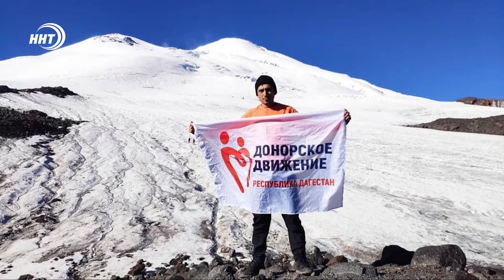Дагестанцы на макушке Кавказа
Дагестанцы посвятили свой подъем на Эльбрус всем медикам и донорам республики. В составе альпинистской группы покорил вершину самой высокой горы России и Европы, и депутат Народного Собрания Дагестана Тимур Гусаев, одним из первых в республике заболевший новой коронавирусной инфекцией и победивший болезнь.

«Эльбрус всегда манил своей красотой. Друзья предложили ещё в начале года совершить восхождение. За несколько месяцев до восхождения, начал готовиться. Хочу поблагодарить мою семью за поддержку и большое спасибо горным спасателям МЧС Дагестана во главе с Шамхалом Алиевым, которые в данный момент дежурят на северном склоне Эльбруса», – поделился Гусаев впечатлениями о восхождении.

Восхождение на Эльбрус было сложным. В отличие от маршрута с юга, где можно при помощи техники добраться до высоты 5100 метров, восхождение с сервера считается наиболее тяжелым.

Здесь с  высоты 2500 метров начинается пешее восхождение вплоть до конечной точки восточной вершины — 5621 метров над уровнем моря. При этом, всё оборудование, палатки, еду, нужно нести на себе.